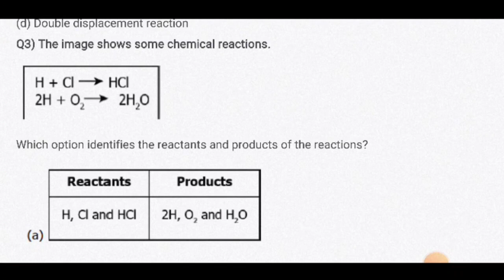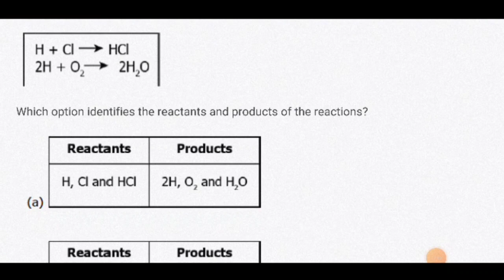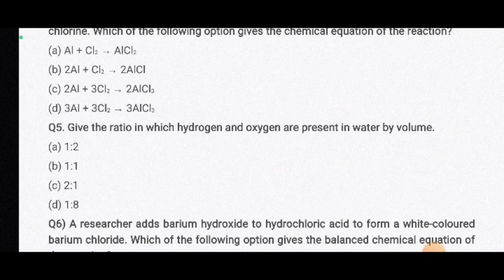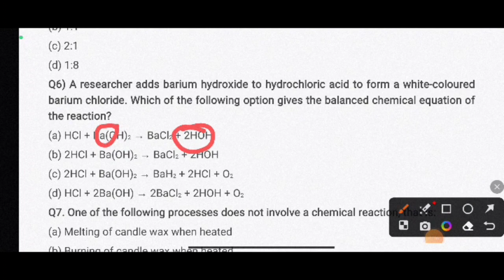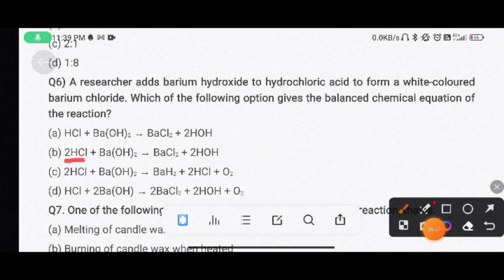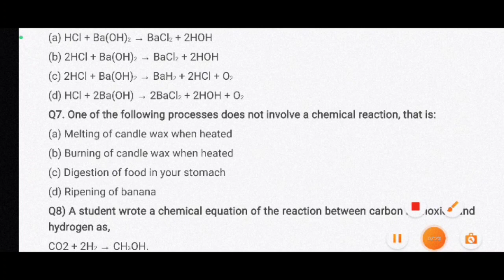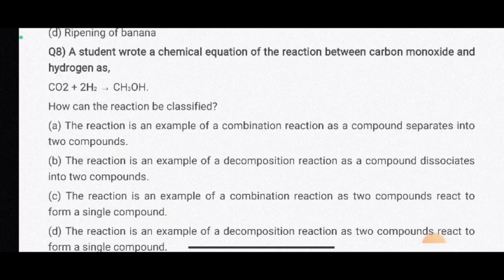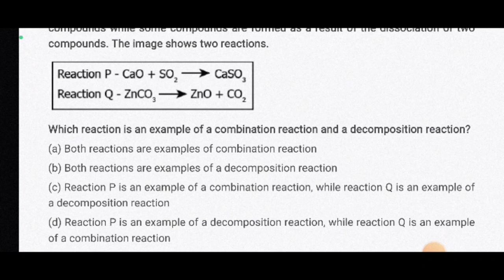CLASS 10 Science: Chemical Reactions and Equations MCQ | NCERT CHAPTER 1 | SAKSHAM BATCH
Amitesh tutorials will organise live classes for class 9th and class 10th students where they can strength their studies and take a proper guidance for their board exams so all you have to do is subscribe to our YouTube channel like all the videos and get updated from all notifications on the YouTube channel of amitesh tutorials live.

hoping for your best and giving you the best education - team amitesh tutorials

Offline Classes - 03, Manas Garden, Lucknow